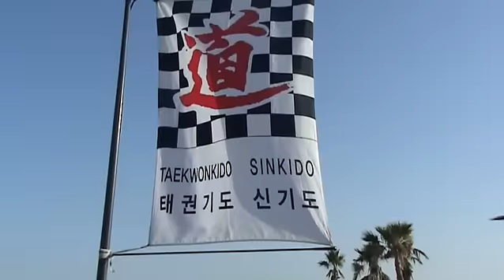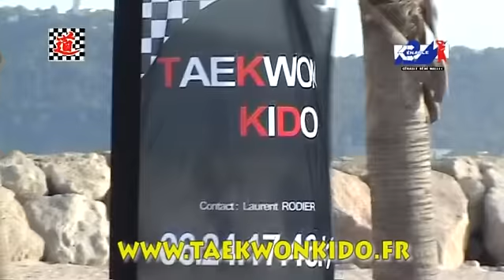Stage été Toulon Août 2012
Stage d'été de Taekwonkido
Toulon
Août 212